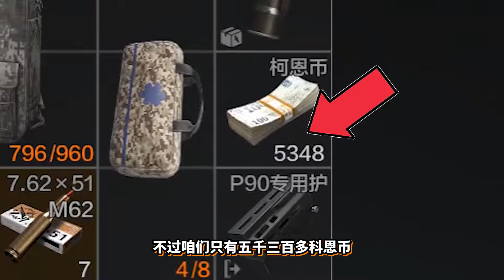暗区突围：无头无甲下强化农封！把贪心发挥到极致！